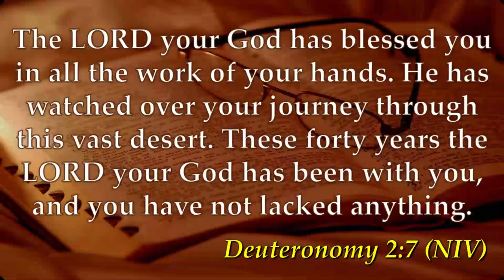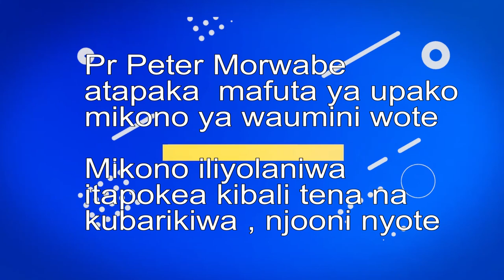THIS IS WHAT YOU EXPECT THIS SATURDAY